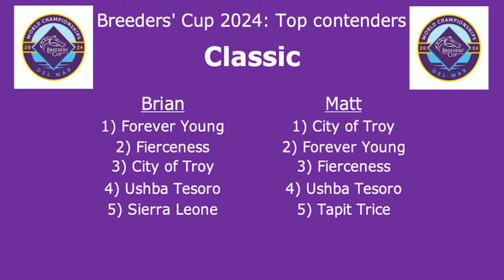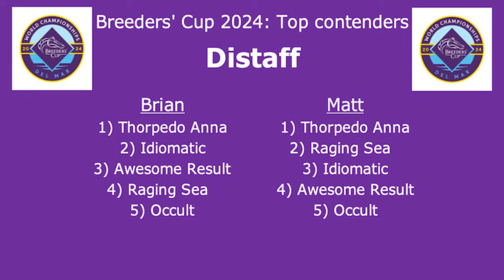Breeders' Cup 2024 Top Contenders on HorseCenter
This week on HorseCenter Brian Zipse and Matt Shifman ramp up their coverage of the 2024 Breeders' Cup at Del Mar as each host offers their current top five contenders for all seven main track races next month at Del Mar. This year, more than ever, international stars should have a strong say in the World Championships starting with the $7 million Breeders' Cup Classic.